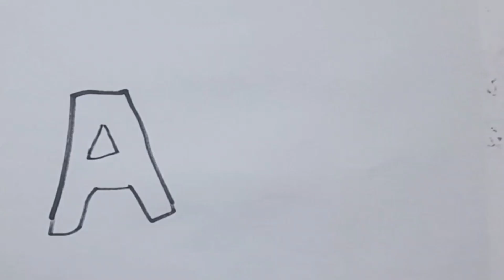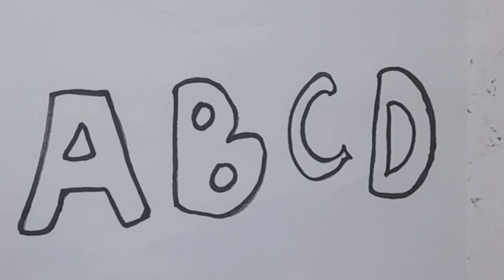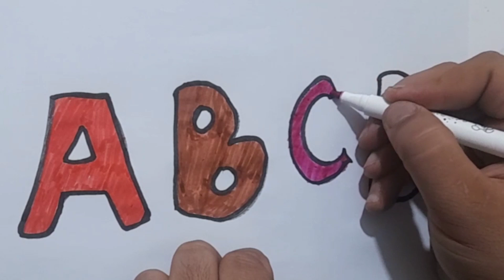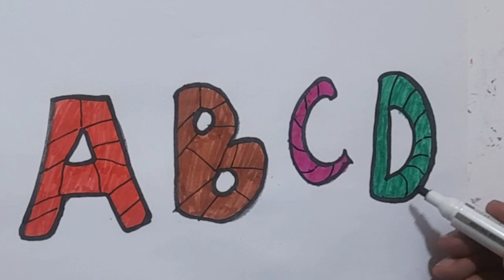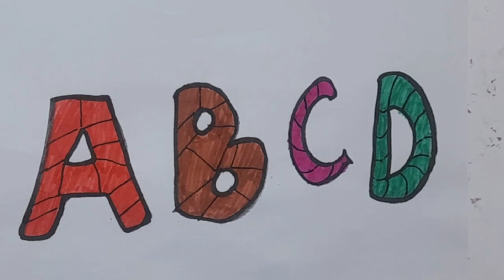let's learn how to draw a,b,c for kids and toddlers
موسیقی: Good time 01
نوازنده: Xuxiao